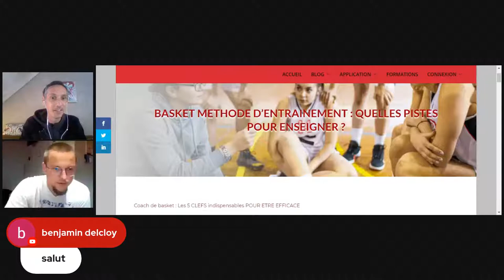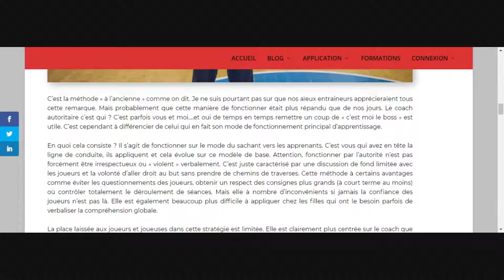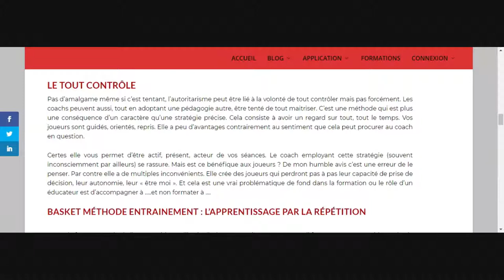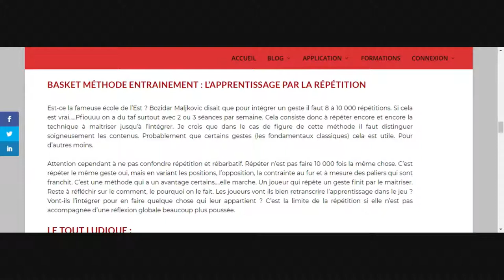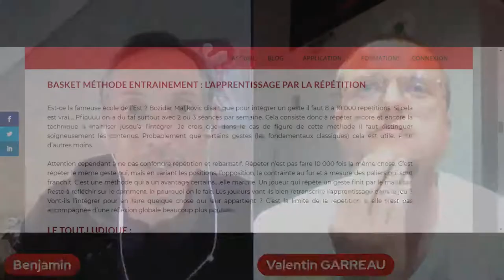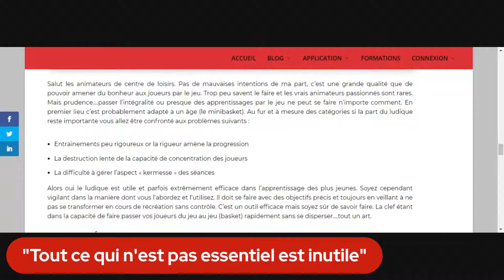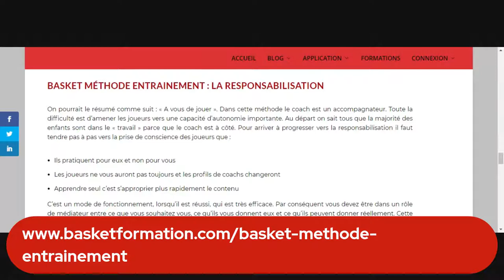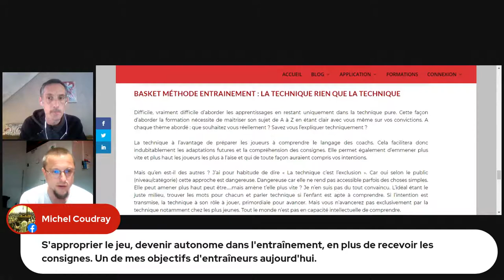Méthodologies d'entrainement et caractère des coach ? est-ce lié ?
Est ce que c'est le caractère du coach qui amène une méthodologie particulière ? ou bien la méthodologie qui évolue avec l'expérience ? Un peu tout ça ?

🤩 Vous souhaitez développer vos compétences pour encadrer vos joueurs de basket ? Découvrez nos formations et nos cahiers d'exercices pour vous aider rapidement et facilement quel que soit votre niveau :

Utilisez dès aujourd'hui notre application dédiée aux entraîneurs de basket pour préparer vos séances en quelques clics et accédez à une base de données d'exercices.